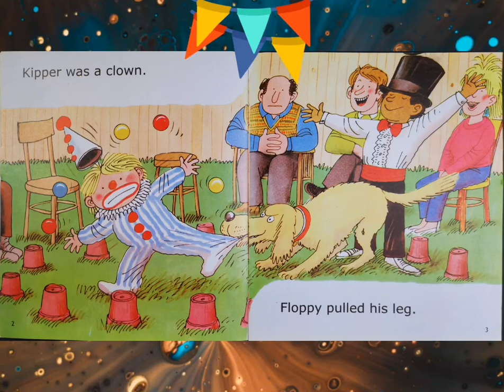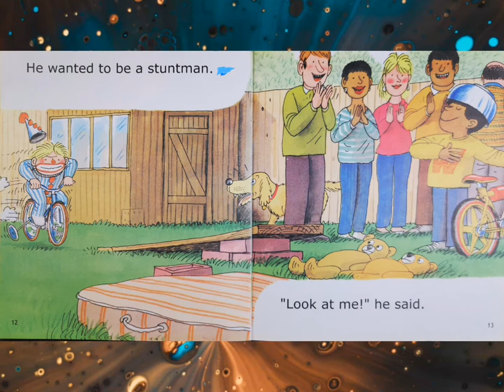English story for 3 years old child. [Kipper the Clown] # 3.13 @Biff, Chip and Kipper.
Children put on a circus

Talk together before reading

- Look at the cover and read the title.

- ask: Do you think Kipper likes being a clown?